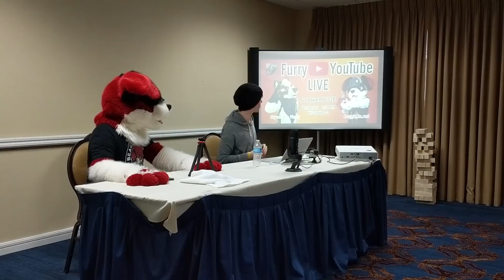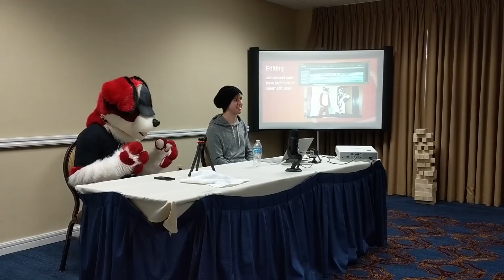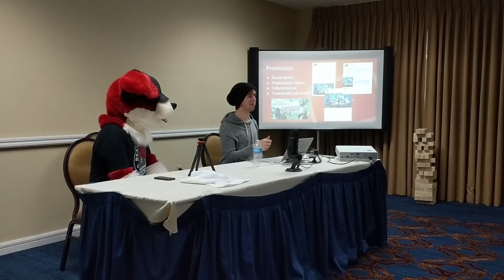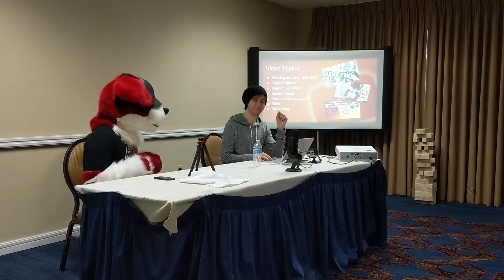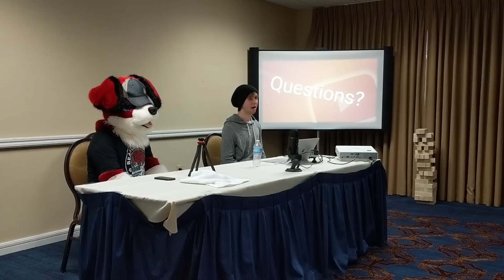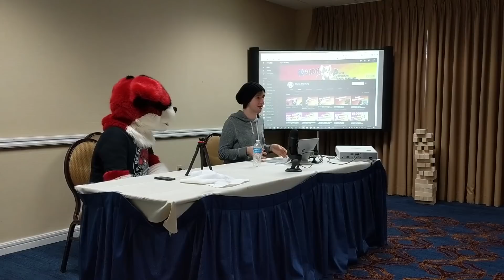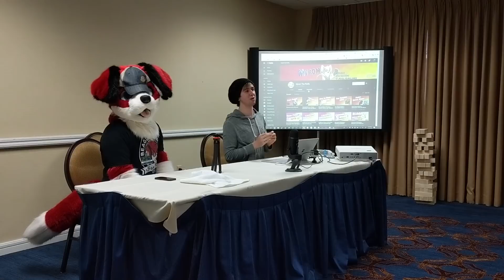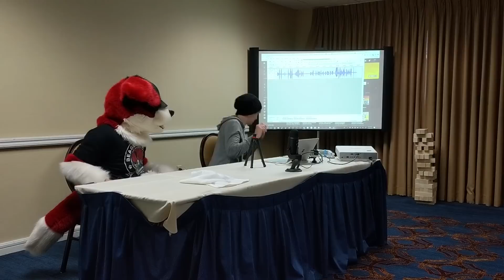Furry YouTube LIVE! | Myron's Panels!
Hey y'all!

So Beagle.In.Red and I did a panel up at FurSquared about Furry YouTube! I decided to record it and then stupidly forgot to turn my mic to the mode where you can hear the audience (ehehe sorry ^^;)

Anyways, in case you were there and wanted to rewatch or weren't there and were curious, here's the recording!

Twitter (This is the best way)